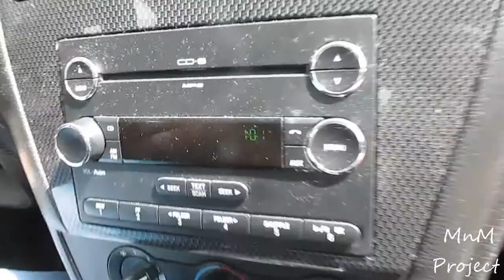Name this vlog please! 9/19/13 (Day 210)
BECOME A MNM TODAY!

OTHER CHANNELs!